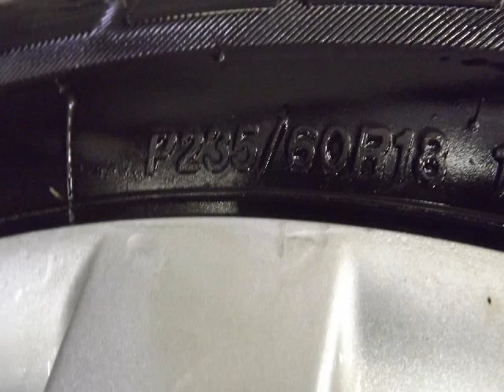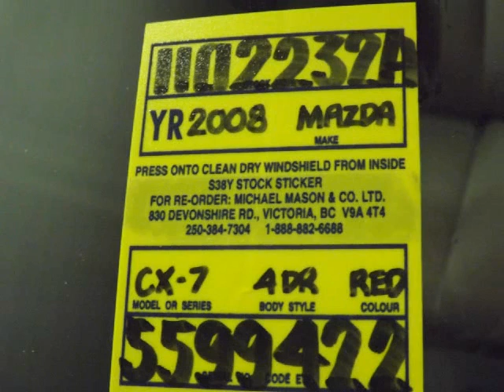Mayfield Toyota - 2008 Mazda CX-7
We have taken the time to carefully inspect this vehicle and its ready to join your family today. The CarProof report is ALWAYS available! If you want to know more, give Alex Iskender a call at . Our knowledgeable Finance team is ready to assist you in any way you need! We are the ONLY Toyota dealership in Edmonton that gives you Air Miles Reward Miles with the purchase of your new or pre-owned vehicle! We're located at 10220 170th Street NW in Edmonton, T5S 1N9. At Mayfield Toyota Scion, we are DRIVEN TO BE DIFFERENT.